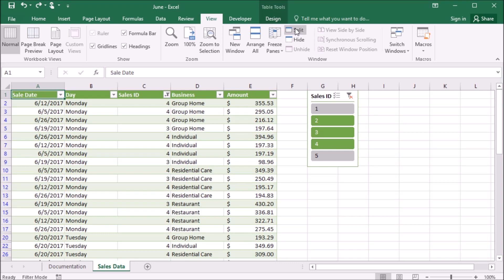525 Removing Split Panes in Excel 2016